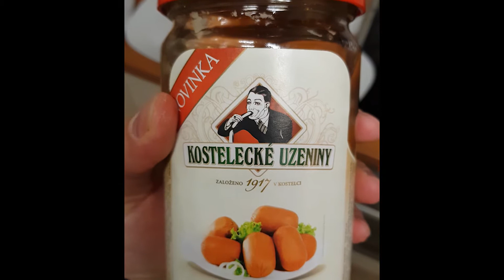Germany Is Boring (Sometimes)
The weather in Germany has been brutally cold lately.
I decided to go out for a creative walk and make a short film instead of remaining inside. Germany Vlog*

Amazon.de

Amazon.ca

Canon 70D
Sigma 24 mm f/1.4 DG Art Lens
Canon 6D
Rode Mic
Rode Smart Lav
Samsung Galaxy s8 plus